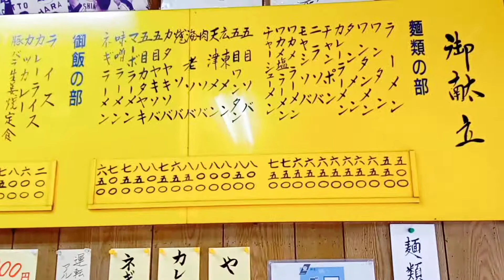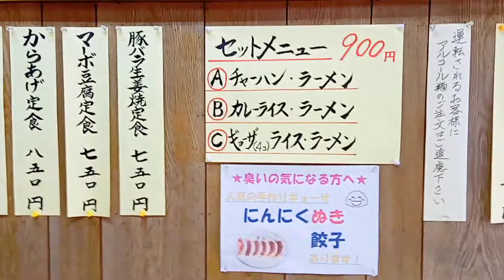大食い デカ盛り 町中華 宏苑 ラーメン チャーハン 餃子 食べる 飯テロ 孤独のグルメ ランチ 食べる動画 EatingShow Ramen Japanese Food mukbang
目次
00:00 スタート
00:10 町中華 宏苑 ご紹介
00:20 町中華 宏苑 入店
00:50 町中華 宏苑 メニュー
01:13 はいじぃ迷作劇場様も来店されました
01:45 町中華 宏苑 着どーん
02:02 町中華 宏苑 美味しそうです
02:20 町中華 宏苑 安い 旨い デカ盛り
02:31 町中華 宏苑 いただきます
02:42 町中華 宏苑 昔ながらのラーメン 良いですね
02:52 町中華 宏苑 シンプルなラーメン 美味しいです
03:12 町中華 宏苑 餃子
03:22 町中華 宏苑 美味しかったので又、来たいです
03:33 チャンネル登録宜しくお願い致します

食べログ
店舗名 町中華 宏苑 様

所在地 相模原市中央区小町通1-10

マップ 〒252-0217 神奈川県相模原市中央区小町通１丁目

はいじぃ迷作劇場様も
来店されました‼️
激渋の店で、美味しかったですよ😋

リスペクトをして居る
様の動画

食べる動画 大食い デカ盛り 激渋 町中華 宏苑  ラーメン チャーハン 餃子 食べる 飯テロ 孤独のグルメ ランチ EatingShow  Lunch Japanese Food  mukbang

YouTube ラーメン つけめん 毎日ラーメン生活 ラーメン図鑑 孤独のグルメ Ramen Gourmet YouTuber

【ラーメン】ラーメン 西海  替え玉3杯食べてみた 孤独のグルメ 毎日ラーメン生活

【ラーメン】中華蕎麦 とみ田 セブンイレブン 毎日ラーメン生活 孤独のグルメ

ラーメン ZUND-BAR 食べる動画 大食い ラーメン ZUND-BAR 孤独のグルメ Ramen Gourmet Lunch 먹방 Japanese Food mukbang EatingShow

食べる動画 大食い らあめん花月嵐 孤独のグルメ 飯テロ Ramen Kagetsu Arashi 먹방 Japanese Food  mukbang EatingShow

餃子の王将 食べ放題 食べる 食べる動画 大食い 孤独のグルメ 飯テロ 먹방 Japanese Food EatingShow  MUKBANG

【ラーメン】町田商店  ラーメン 餃子 食べる 食べる動画   大食い 孤独のグルメ Raman Japanese Food 먹방  mukbang EatingShow

【大食い】ラーメン 釜焚きとんこつ がっとん   食べる 食べる動画 孤独のグルメ 飯テロ Gluttony MUKBANG Ramen 먹방 Japanese Food EatingShow

食べる動画 らあめん花月嵐 食べる  孤独のグルメ 飯テロ  ラーメン Eating Japanese Food  Ramen EatingShow  MUKBANG 먹방

食べる動画 セブンイレブン あったかつゆで食べる 豚骨魚介つけ麺  New release of pork bone fish and shellfish tsukemen Seven-Eleven

二郎系 ラーメンを食べる 食べる動画 孤独のグルメ 飯テロ 毎日ラーメン生活  EatingShow Japanese Food Ramen  mukbang

御視聴 コメントを有難う御座います🙇‍♂️

【撮影希望をされる店舗様】
※神奈川県に限ります

コメント又は、チャンネル概要欄の問合せフォームより御連絡を頂けましたら此方より御連絡をさせて頂きます。

御手数ですが、下記の項目を必ず入れて頂きますように、宜しくお願い致します。

・お店のお名前
・担当者の御名前